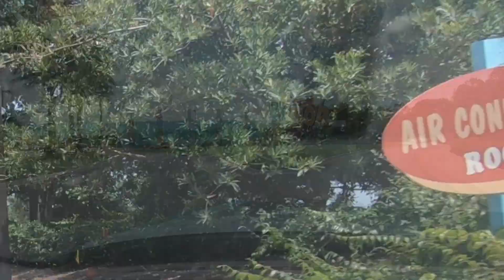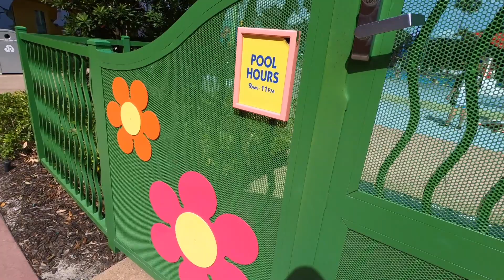ANIMAL KINGDOM - DISNEY'S POP CENTURY RESORT ORLANDO, FLORIDA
Disney's Animal Kingdom and Pop Century Resort gets a visit form Brodie and Braxon.